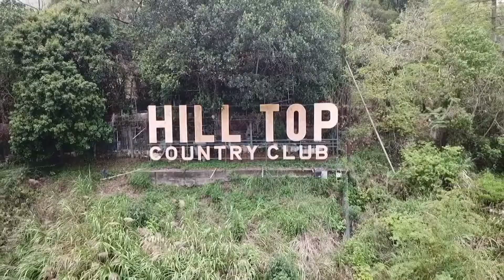Denny兒子大婚 12/5/2018